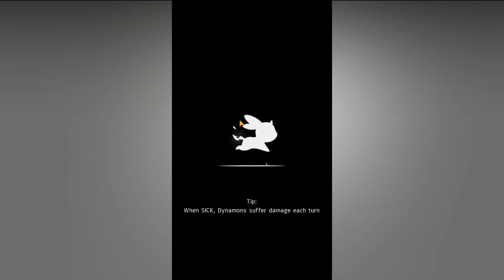MENZA Vs SPARKAT | Dynamons World - Gameplay Walkthrough – Part 48 (iOS, Android)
Dynamons World - Gameplay Walkthrough – Part 48 (iOS, Android) No Commentary.

Join the adventure and discover the amazing Dynamons World, loved by millions of players!
Catch and train the greatest team of Dynamons and challenge your friends in real-time multiplayer PvP battles. Explore an open world searching for the rarest and strongest monsters, fight tough Captains and prove your skills to become THE BEST!
★ Get ready for the ultimate Dynamons Experience! ★

GAME FEATURES
✓ Online Battle Arena - Battle your friends and players worldwide in PvP multiplayer battles!
✓ Catch and train dozens of unique Dynamons!
✓ Unleash powerful skills and brilliant tactics to defeat even the strongest rivals!
✓ Travel all the way from Dynamons Camp to the Temple Ruins in an addictive and immersive story!

Dynamons World is being updated all the time with even more new Dynamons, quests, battles and MORE!

Coming from previous Dynamons games? Here’s what to expect:
✓ New Online Battle Arena - challenge your friends to 1 on 1 battles
✓ Huge new maps, more battles and an amazing and immersive story
✓ New Dynamons - discover the new Electricity and Dark Dynamon types!
✓ Skill Cards - an all-new battle mechanic for more tactical battles
✓ New Rare Dragon Dynamons to catch